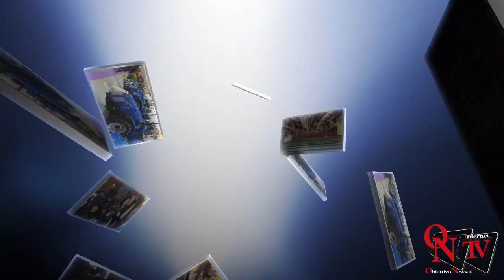Coronavirus, l'appello dell'astronauta Parmitano "Restiamo a casa"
L'astronauta Luca Parmitano lancia un appello ai siciliani invitandoli a restare a casa. "Sono rientrato sulla Terra e sono in isolamento volontario. Leggiamo un buon libro e ascoltiamo musica, insieme ce la faremo".